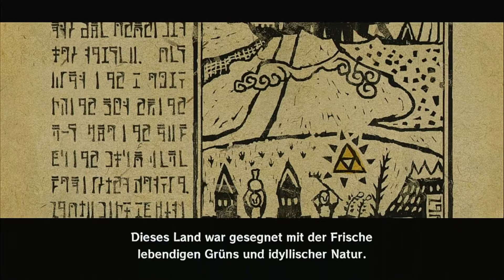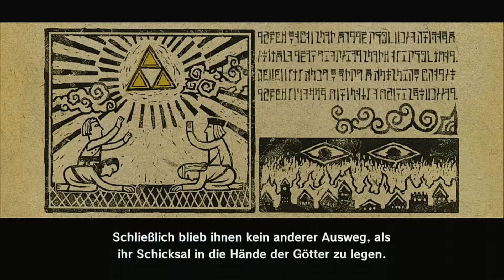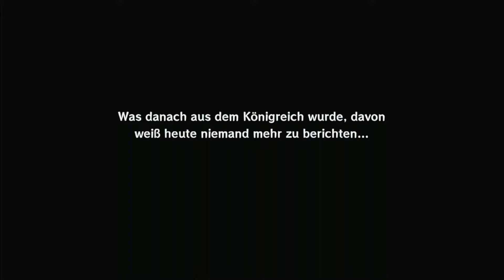Let's Play The Legend of Zelda: The Wind Waker HD - Part 1: Link's Geburtstag!